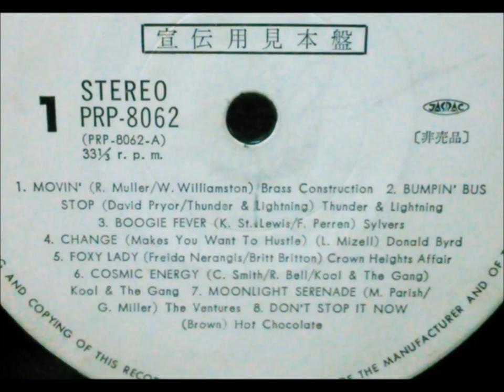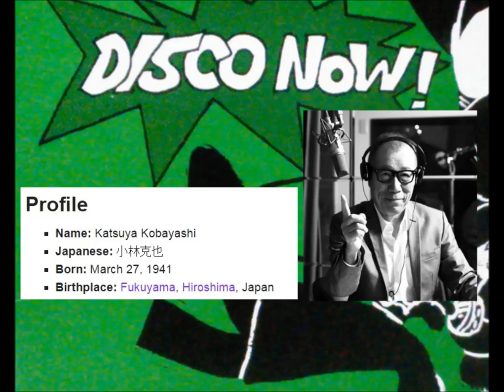V.A. / Non Stop Disco Now! Vol.2 Disco Party(小林克也） - Side One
Katsuya Kobayashi Performance
・Rare / Sample record for advertising
TOSHIBA-EMI LTD. In Japan (1976)